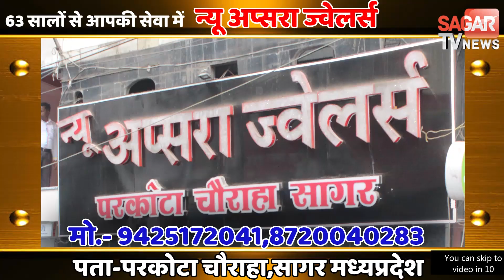खाद्यान्न पर्ची की सूची से नाम कट जाने से उपभोक्ता परेशान || SAGAR TV NEWS